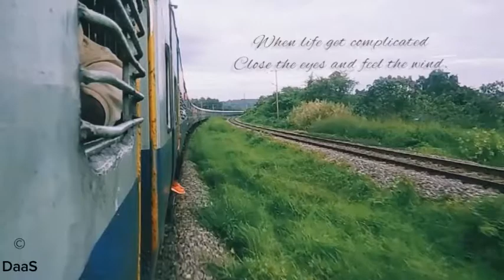Travel time music of feeling